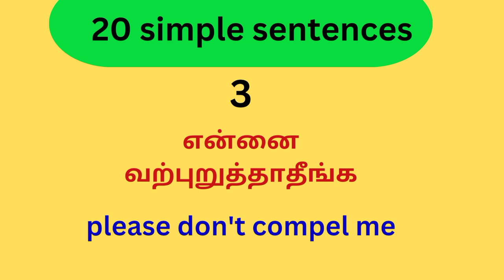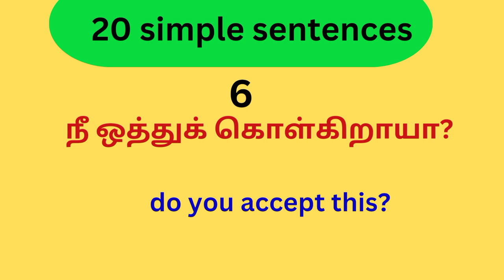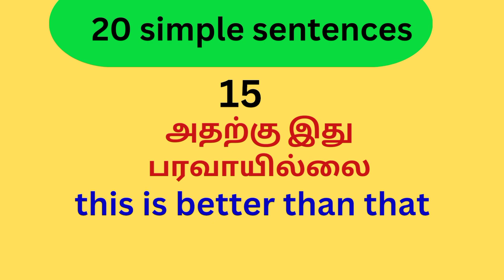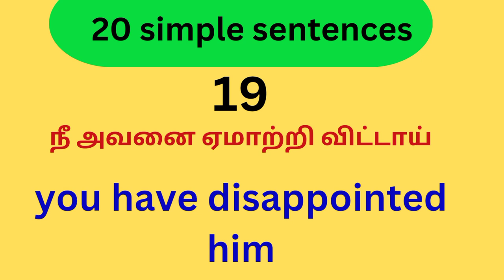20 simple daily used sentences spoken English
20 simple daily used sentences spoken English